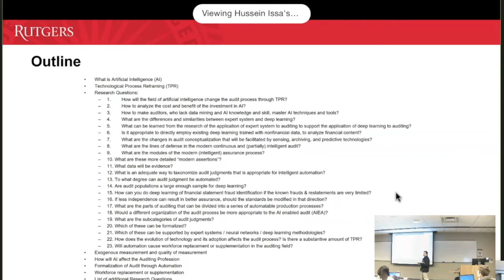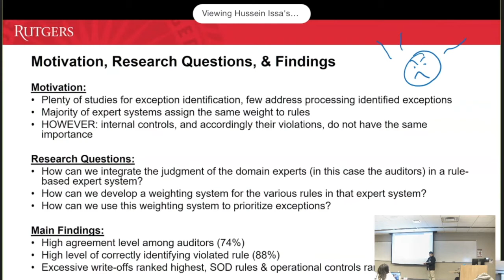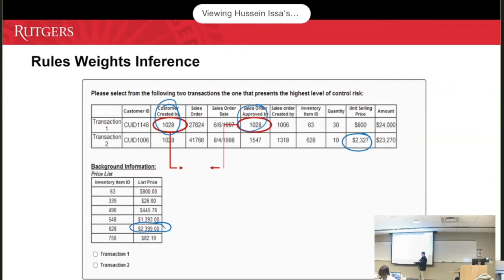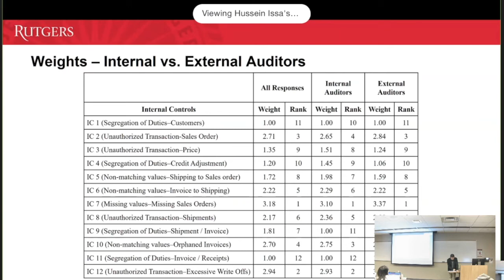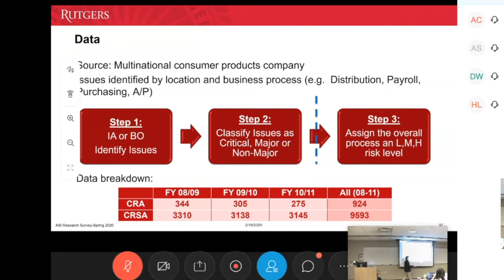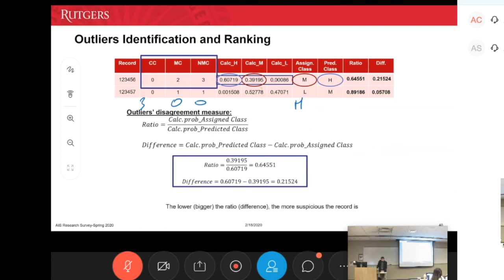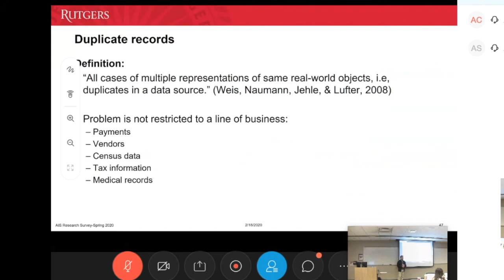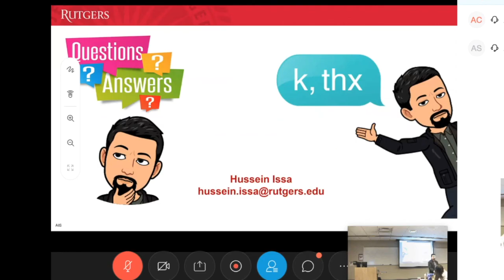Miklos A Vasarhelyi- Survey of Accounting Information System Research-Spring 2020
Lecture 5- Exceptional Exceptions by Professor -Hussein Issa

00:00:09 Introduction of the class and explain the presentation named “Exceptional Exceptions”

00:05:37 Explain what are potential issues?

00:16:27 Explain the paper of “ Identifying and Prioritizing Control Deviations Using A Model Derived From Experts Knowledge”

00:26:03 Cumulative Risk score (CRS)

00:28:02 Different types of "Exceptional Exceptions Framework”

00:41:20 RBS Analytics

01:04:49 Conclusions

01:20:08 Control Risk Assessment -Background

01:34:03 Outliers Identification and Ranking

1:56:56 Findings

02:04:01 Duplicate Payments

02:15:49 Duplicate candidates Prioritization/ Prioritization Criteria

02:23:31 Risk Criteria Weights